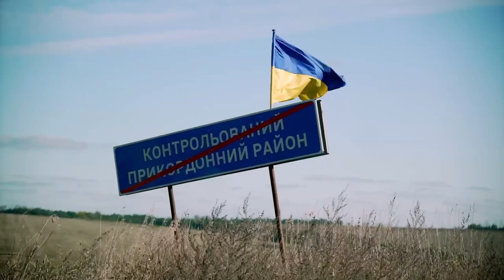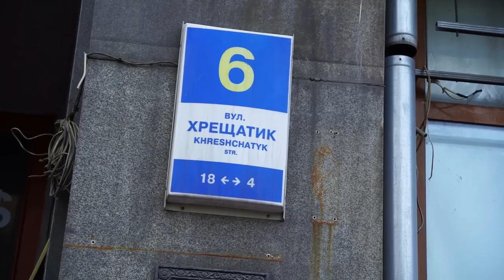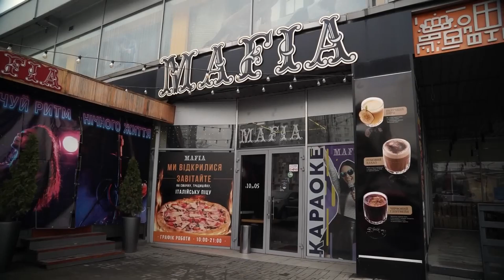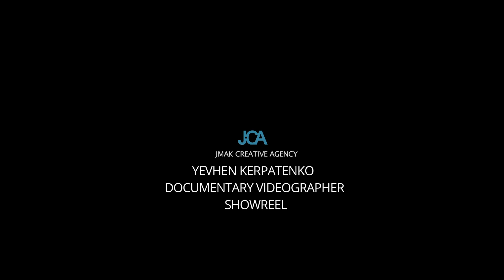EVHEN KERPATENKO DOCUMENTARY VIDEOGRAPHER SHOWREEL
Camera, Video edition, Sound Design, Director - Yevhen Kerpatenko
Full video production cycle